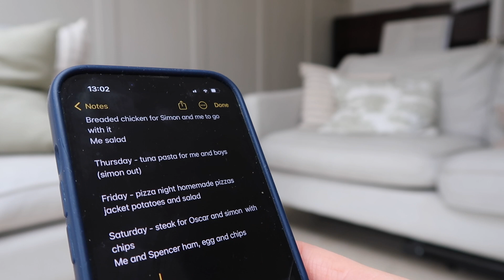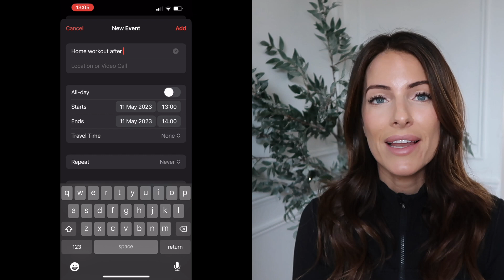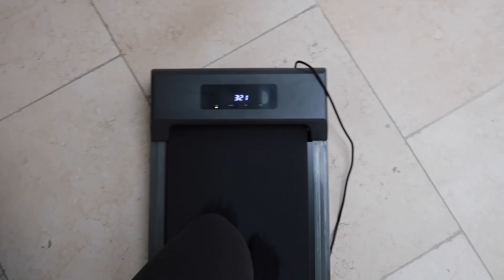MY TOP 5 TIPS FOR MAINTAINING A HEALTHY ROUTINE | EXERCISE TIPS FOR BEGINNERS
Hey everyone, something a little different for me. I share how I stay on track week to week with my top 5 tips for staying on track with fitness and nutrition... hope you enjoy... thanks so much for watching... xx

ABOUT ME:
Hey everyone thanks for watching one of my videos, I’m a mum of three and my channel is everything motherhood and lifestyle, I love fashion, interiors and fitness and do the occasional cleaning video… id love to have you as a new subscriber.. hope you enjoy.